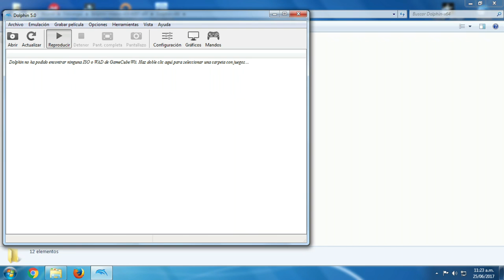007: Everything or Nothing [Gamecube] [Español] Dolphin 5.0 [1080p HD]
Probando 007: Everything or Nothing de Nintendo Gamecube en español PAL con el emulador Dolphin 5.0 en 1080p a 60 fps.

Mi Sistema:

CPU: AMD A10-7860K Quad Core
GPU: Gigabyte RX 460 2GB GDDR5
RAM/Memory: 8GB DDR3 1866 MHz
HDD: 1TB
OS: Windows 7 Ultimate x64